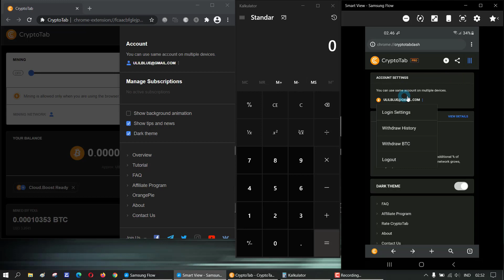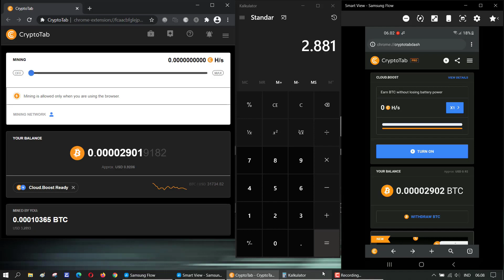Bitcoin mining btc di CryptoTap Pro Menggunakan Device PC/Laptop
Hasil Mining Bitcoin di CryptoTap Pro Menggunakan 1 Device PC/Laptop

Apakah hasilnya lebih menguntungkan atau sama saja.
Saksikan Videonya sampai selesai Biar Sahabat JM bisa paham.

Salam JM

mining bitcoin gratis tercepat 2021
mining btc
mining bitcoin android tercepat
mining bitcoin android tercepat gratis
mining bitcoin 2 device
smartphone
hasil mining cryptotab
hasil mining bitcoin
hasil mining bitcoin per hari
hasil mining btc
cryptotab browser
cryptotab pro
bitcoin mining
situs mining gratis
cryptotab browser pro
cryptotab browser review
cryptotab mining
cryptotab pro review
cryptotab review
situs mining bitcoin
how to mine bitcoin
free bitcoin